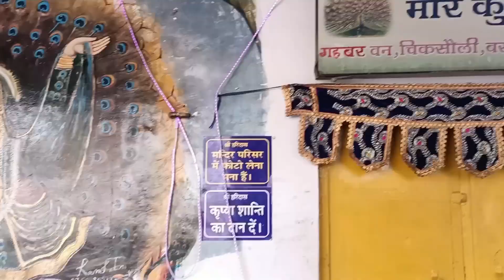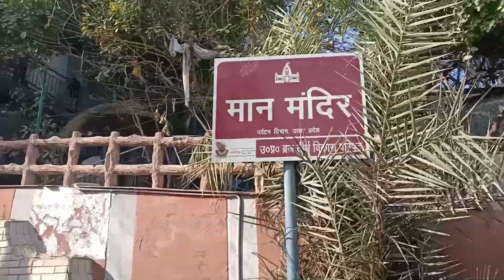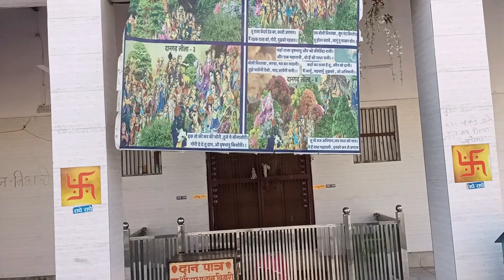Barsana badi parikrama mor kuti dangarh mangarh Braj dham Darshan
( About ) Jay Shri Krishna Radhe Radhe Aaj    mera Lala 5 mahine ka ho gaya hai aur ham log Gaye barsane ki parikrama lagane aur parikrama Marg mein mor kuti mangarh dangarh aapko parikrama Marg mein Jo bhi Mandir padenge sabhi dekhne ko milenge thanks for watching Jay Shri Krishna Radhe 🙏
Radha Rani Mandir Barsana // RadhaRani Temple Barsana

इस मंदिर में दर्शन के लिए 250 सीढि़यां चढ़नी पड़ती हैं यह कृष्ण की मुख्य पत्नी, हिंदू देवी राधा का जन्मस्थान और घर है ।राधा इसलिए प्रसिद्ध हैं क्योंकि उन्हें कृष्ण की सबसे उन्नत भक्त माना जाता है। रुक्मिणी को कृष्ण की बहुत पवित्र और समर्पित पत्नी माना जाता है।श्रीमती राधारानी का सबसे पसंदीदा भोजन अरबी की सब्जी  राधा रानी को मालपुआ बेहद पसंद है  राधे-राधे बोलने वाले व्यक्ति की हर बाधा दूर होती है और उसका भविष्य उज्जवल बनता है
बरसाना में बांके बिहारी, कीर्ति मंदिर, मान मंदिर, मोर कुटी, चित्र सखी मंदिर, ललिता मंदिर, नन्द गांव का मंदिर, भोजन थाली मंदिर, दोउ मिलवां मंदिर जैसी कई सारी ऐतिहासिक और धार्मिक मंदिर है।  बरसाना की लट्ठमार होली विश्व प्रसिद्ध है।
बरसाना गाँव लट्ठमार होली के लिये सब से ज्यादा प्रसिद्ध है जिसे देखने के लिये हजारों भक्त एकत्र होते हैं।  बसंत पंचमी से बरसाना होली के रंग में सरोबार हो जाता है।  यहां के घर-घर में होली का उत्सव बड़े धूमधाम से मनाया जाता है।  टेसू (पलाश) के फूल तोड़कर और उन्हें सुखा कर रंग और गुलाल तैयार किया जाता है इसके तहत अब राधा रानी मंदिर की राजभोग आरती प्रतिदिन दोपहर एक बजे होगी। अभी तक मंदिर की राजभोग आरती दो से ढाई बजे तक हुआ करती थी। ग्रीष्म के समय शयन आरती रात 9 बजे और शीत में रात्रि 8 बजे होगी। मंगला आरती ग्रीष्म में प्रात: 5 बजे और शीत में साढ़ पांच बजे, श्रंगार आरती रोजना प्रात: 8 बजे होगी।  इस मंदिर में विराजित राधा रानी की प्रतिमा को ब्रजाचार्य श्रील नारायण भट्ट ने बरसाना स्थित ब्रहृमेश्वर गिरि नामक पर्वत में से संवत् 1626 की आषाढ़ शुक्ल द्वितीया को निकाला था।  इस मंदिर में दर्शन के लिए 250 सीढि़यां चढ़नी पड़ती हैं।  वृन्दावन से 48 किमी और मथुरा से 45 किमी की दूरी पर, बरसाना उत्तर प्रदेश के मथुरा जिले में एक शहर है।  बरसाना कृष्ण की पत्नी राधा का जन्मस्थान था। राधारानी वृषभानु महाराज की बेटी थीं। लिहाजा बरसाना को प्राचीन काल में महाराज वृषभानु के नाम से बृहत्सानु, ब्रहसानु और वृषभानुपुर नाम से जाना जाता था।  गर्ग संहिता और ब्रह्म वैवर्त पुराण के अनुसार, राधा ने भी कृष्ण के प्रस्थान के बाद अपना घर छोड़ दिया और बरसाना में अपने मायावी रूप (जिसे छाया राधा भी कहा जाता है) को पीछे छोड़ते हुए कदली वन (जंगल) चली गईं।  नंदगांव का मंदिर नंद भवन के नाम से, बरसाना का मंदिर राधा रानी के मंदिर के नाम से प्रसिद्ध है।  ऐसा माना जाता है कि मूल रूप से, राधा रानी मंदिर की स्थापना लगभग 5000 साल पहले कृष्ण के प्रपौत्र, प्रद्युम्न के पोते और अनिरुद्ध के पुत्र राजा वज्रनाभ ने की थी।   श्रीकृष्ण ने बांसुरी ली और बेहद सुरीली धुन में बजाने लगे. श्रीकृष्ण ने दिन-रात बांसुरी बजाई,  जब तक राधा आध्यात्मिक रूप से कृष्ण में विलीन नहीं हो गईं. बांसुरी की धुन सुनते-सुjनते राधा ने अपने शरीर का त्याग कर दिया. ' तब राधा ने एक ही मांग की और वह यह कि 'वे आखिरी बार कृष्ण को बांसुरी बजाते देखना चाहती थी'।  कृष्ण ने बांसुरी ली और बेहद मधुर धुन में उसे बजाया, बांसुरी के मधुर स्वर सुनते-सुनते राधा जी ने अपना शरीर त्याग दिया।  राधा-कृष्ण की मूर्ति - यदि आप अपने घर में राधेकृष्ण की मूर्ति या तस्वीर रखते हैं, तो पति-पत्नी के रिश्तों में मिठास घुलती है, तनाव दूर होता है।  पति-पत्नी के बीच प्रेम बढ़ता है।   राधा-कृष्ण प्रेम के प्रतीक माने गए हैं राधाजी को खासतौर पर अरबी की सब्जी पसंद होने के कारण वृंदावन की तरह ही राधा अष्टमी पर विशेष रूप से भोग में शामिल की जाती है।राधा कृष्ण का प्रिय रंग नीला…  होली पर राधा-कृष्‍ण की विशेष रूप से पूजा की जाती है. राधा जी को खिले रंग का गुलाल और भगवान कृष्ण को मटमैला गुलाल लगाना